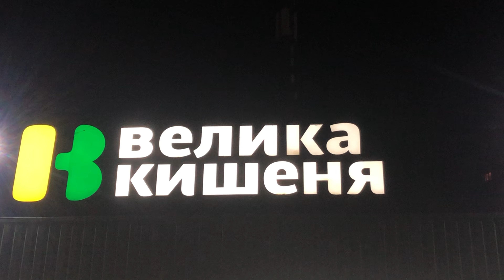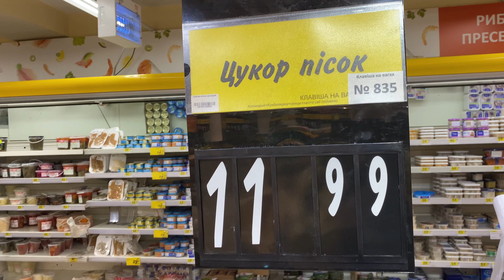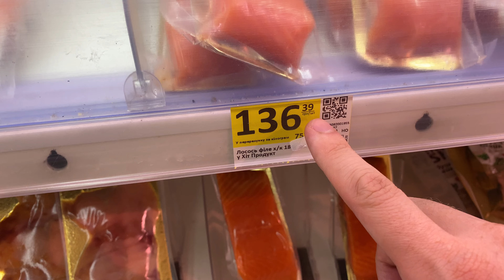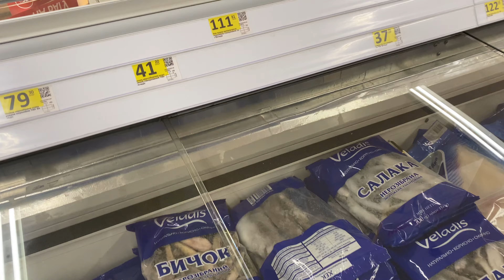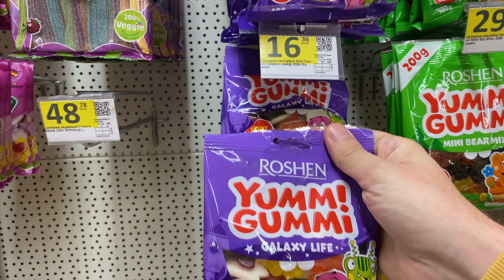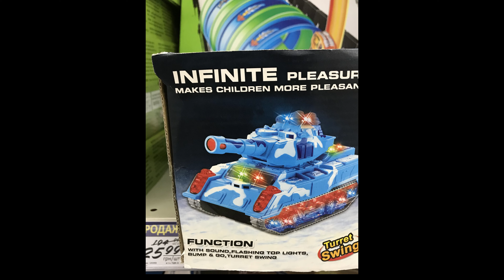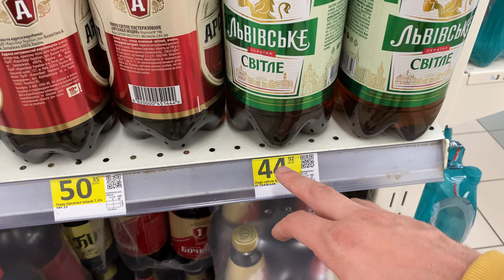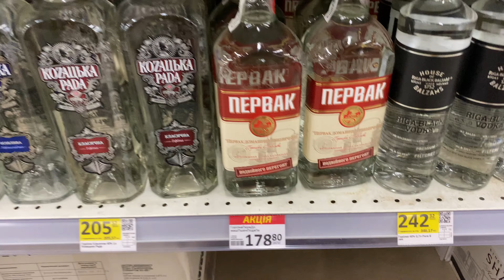Night adventures in a Ukrainian supermarket. What’s impossible to find 24/7?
Let's do some midnight grocery shopping and see how cheap Ukrainian prices are in Велика Кишеня next to metro Obolon (Оболонь) in Kyiv (Kiev)!!! Which surprises await us at 3am? Join me as I not only show you the local prices, but find strange items like pig noses, fake Ken dolls with their pants down, and the spirits that haunt the alcohol isles late at night.